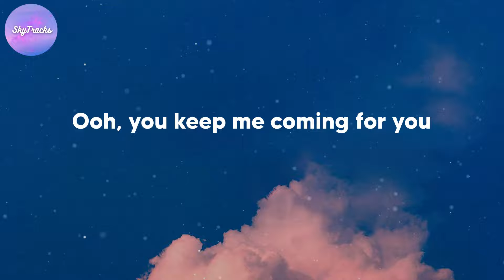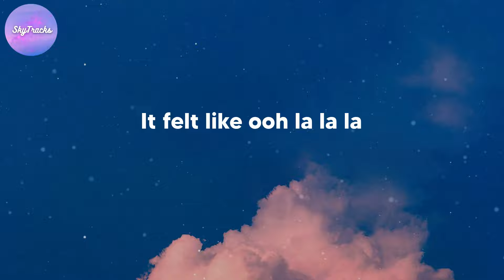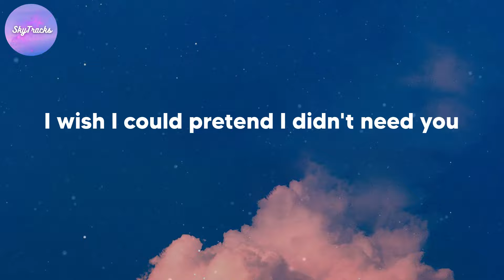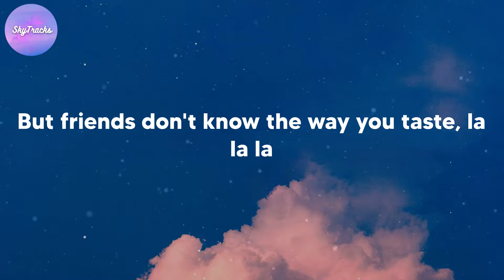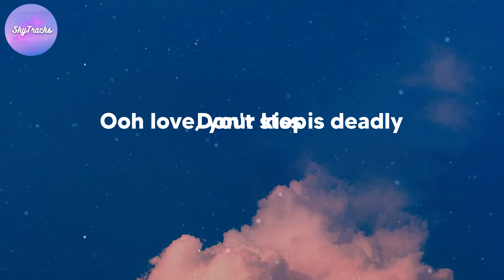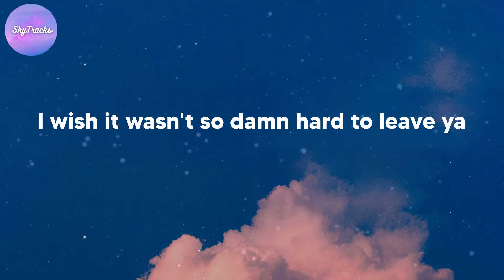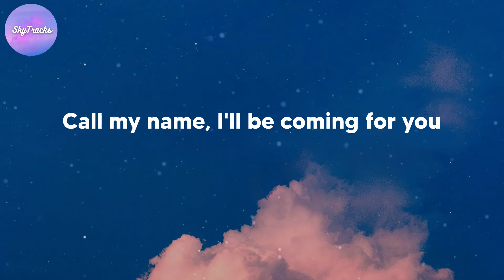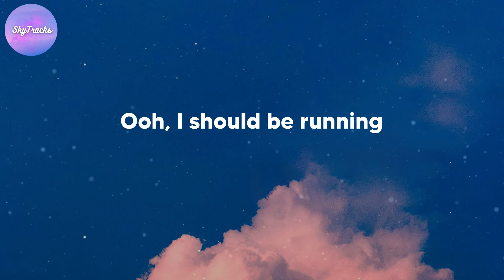Shawn Mendes - Señorita (lyrics)